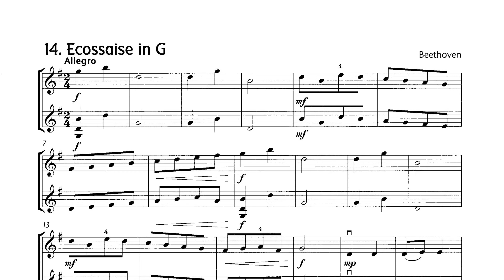No. 14 Ecossaise in G [Accompaniment] from Fiddle Time Runners